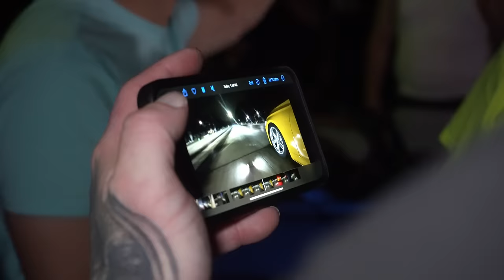CRAZY CHICAGO HAT RACE❗️RACING TILL THE SUN COMES OUT ❗️(ARGUEMENTS, COPS, STREET RACING)